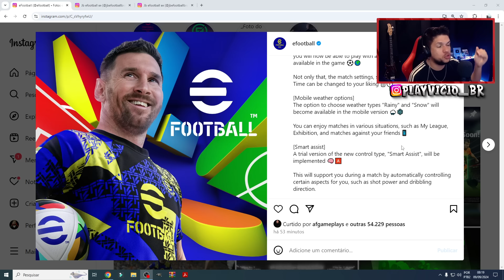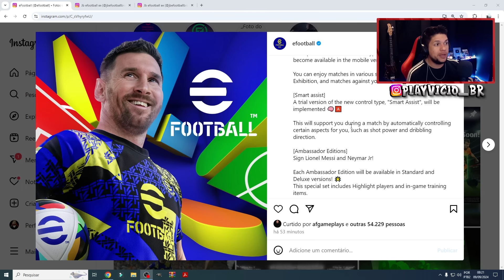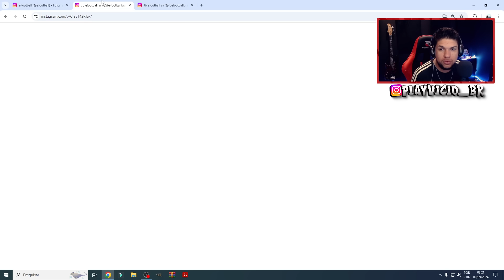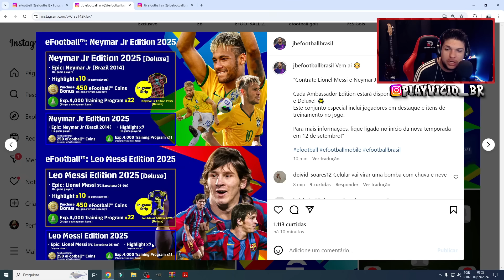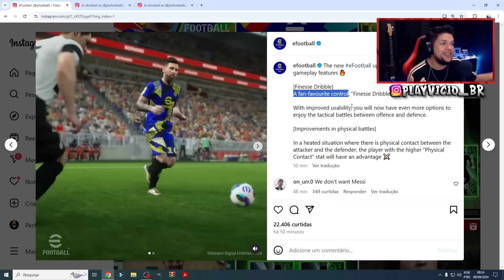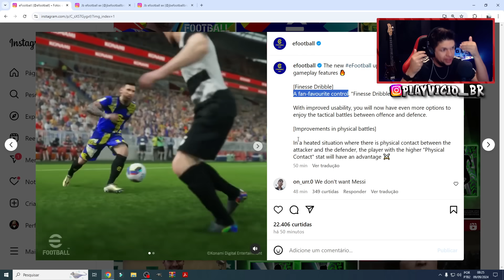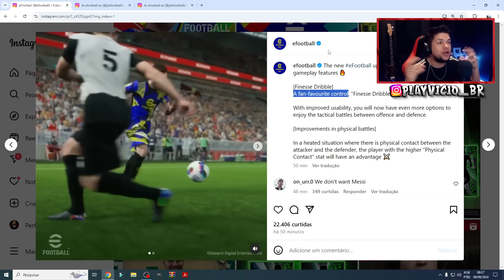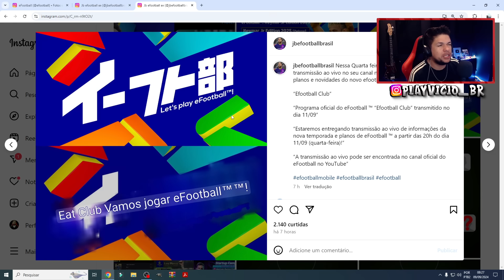🙏MILAGRE! NOVIDADES CHEGANDO NO EFOOTBALL, VEJA O ANÚNCIO OFICIAL DA KONAMI!!!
A KONAMI ACORDOU! VEJA AS NOVIDADES ANUNCIADAS PARA O NOVO EFOOTBALL 2025 VERSÃO 4.0
Novidades confirmadas:

- O modo offline “Trial Match” será renomeado para “Exhibition” e agora você poderá jogar com todos os clubes e seleções disponíveis no jogo ⚽️🌍

- Além disso, as configurações da partida, como Nível da partida e Hora da partida, podem ser alteradas conforme sua preferência 🎚️🕦

- A opção de escolher os tipos de clima “Chuvoso” e “Neve” estará disponível na versão mobile 🌧️❄️

- Você pode aproveitar partidas em várias situações, como Minha Liga, Exibição e partidas contra seus amigos 📱

*TRANSFORME SEU PES 2021 EM PES 2025! ADQUIRA ATRAVÉS DOS LINKS ABAIXO!!! LEIA A DESCRIÇÃO COM ATENÇÃO PARA NÃO COMPRAR ERRADO...*

-ATUALIZADO EM AGOSTO/2024!!!-

🔥 PARA ADQUIRIR OS PATCHES DE LEGENDS E TIMES CLÁSSICOS 👇:
🛒 OPTION FILE DE LENDAS P/ PES 2021 / 2020 / 2019 e 20218 (PS4/PS5 e PC)